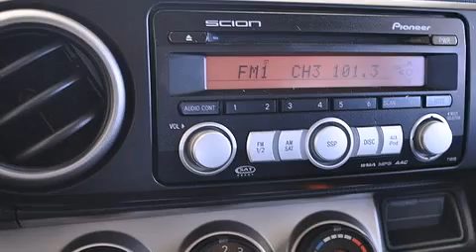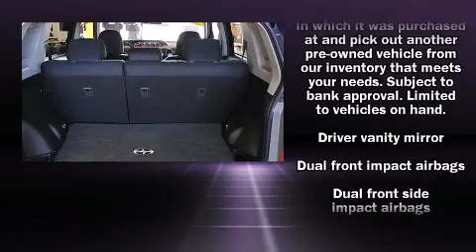2008 Scion xB Base in Dublin, CA 94568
Dublin Nissan
5510 Scarlett Drive

The 2008 Scion xB. With just over 40,000 miles on the odometer, this pre-owned model still has plenty of miles remaining as reliable transportation. It features a front-wheel-drive platform, an automatic transmission, and a 2.4 liter 4 cylinder engine. Top features include cruise control, front bucket seats, air conditioning, turn signal indicator mirrors, power windows, remote keyless entry, rear wipers, and a split folding rear seat. You and your passengers will enjoy the stereo system, which includes a CD player with MP3 capability, steering wheel mounted audio controls, and 6 well positioned speakers. Passengers are protected by various safety and security features, including: dual front impact airbags, head curtain airbags, traction control, and 4 wheel disc brakes with ABS. Electronic stability control ensures solid grip atop the road surface, no matter how challenging the driving conditions. A Carfax history report indicates just one previous owner. A test drive is waiting for you.